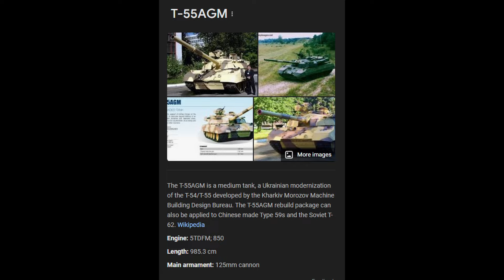We Know the Next CW Line in World of Tanks Console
With the wrong armor model being used in the article for the T-55AGM and the gap in the tech tree we know what and where the new tank line for CW will be.